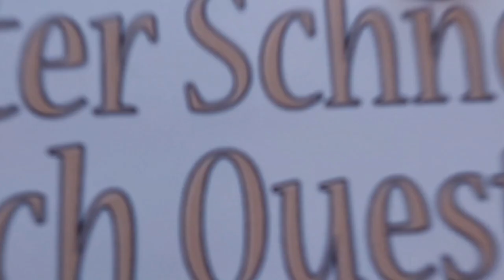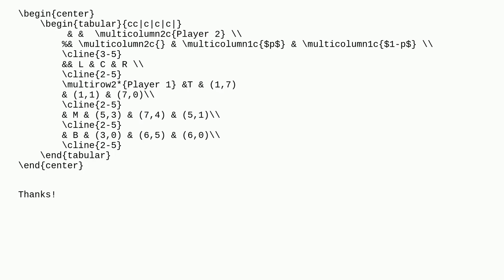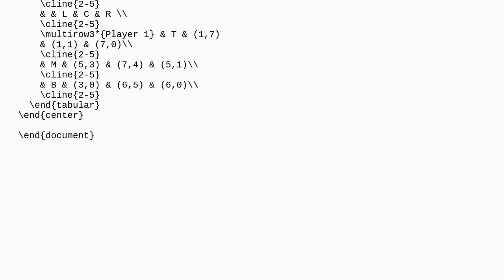Tex: Table for drawing a game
Table for drawing a game

A special thanks goes out to the community

  game-tree tables